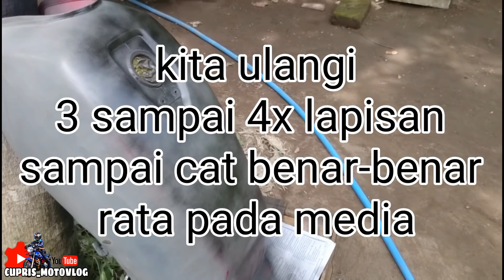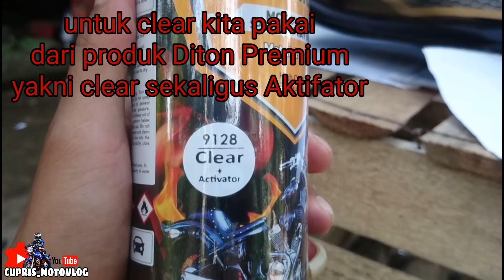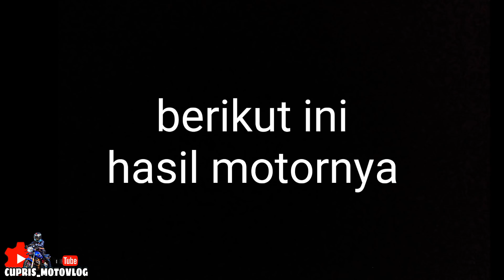Hitamnya Diton Premium istimewa l mengecat body motor gl l